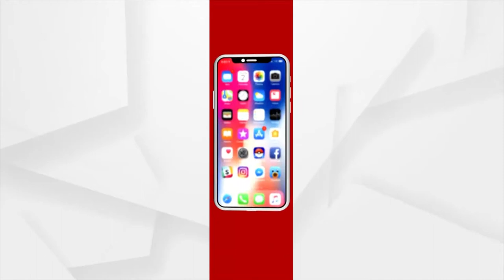ହିମାଚଳପ୍ରଦେଶରେ ଭୂ-ସ୍ଖଳନରେ ଜାରି ରହିଛି ଉଦ୍ଧାର କାର୍ଯ୍ୟ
ହିମାଚଳପ୍ରଦେଶ କିନ୍ନୋର ଜିଲ୍ଲାରେ ହୋଇଥିବା ଭୂ-ସ୍ଖଳନରେ ମୃତ୍ୟୁ ସଂଖ୍ୟା 13କୁ ବୃଦ୍ଧି ପାଇଛି । ଆଇଟିବିପି, ଏନ୍‌ଡିଆରଏଫ୍‌ ଓ ସ୍ଥାନୀୟ ପୋଲିସ ପକ୍ଷରୁ ସ୍ଥାନୀୟ ଅଞ୍ଚଳରେ ଜାରି ରହିଛି ଉଦ୍ଧାର କାର୍ଯ୍ୟ ।